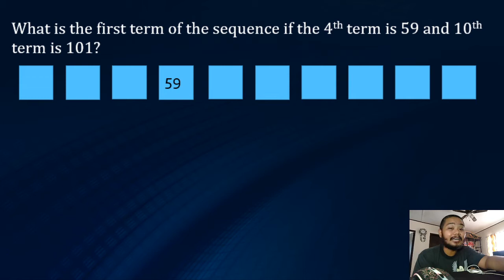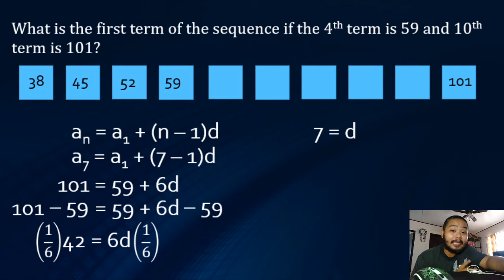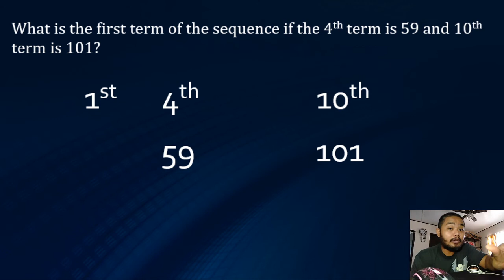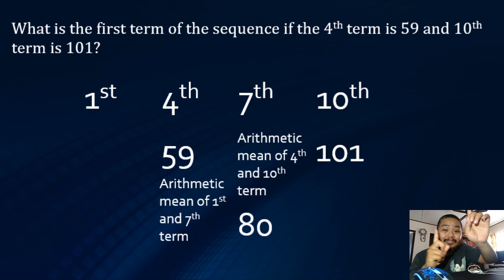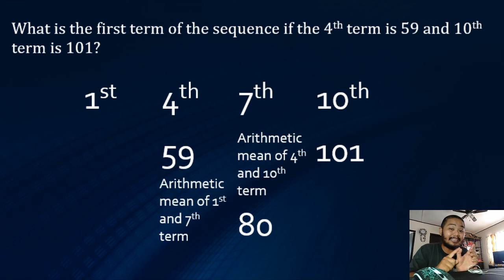Finding the first term of an Arithmetic Sequence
Grade 10 Math, 1st Quarter